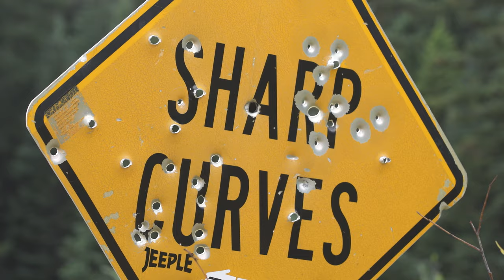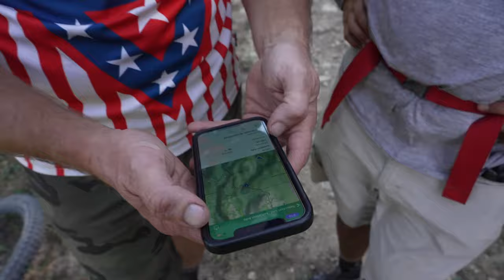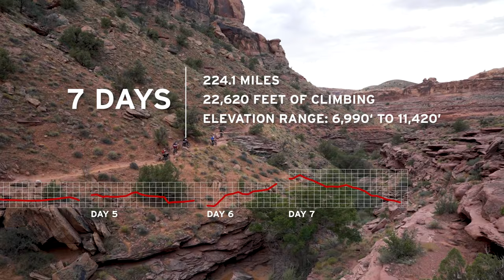Veterans Expeditions - San Juan Huts Ride Recap - Things We Learned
High mountain trails, long climbs, fast descents, twisty singletrack, multiple mountain ranges, 2 states, the incredible red rock country, bears, snakes, fantastic hut locations, sunsets, plentiful food, zip ties, duct tape, trails with exposure, drop offs, big views and an 8,000 foot wild descent down the Whole Enchilada into Moab to top it off. The VetEx trip along the San Juan Hut system route provided all this and more.

More importantly, when VetEx combines this incredible adventure with a committed team of vets, it allows every one of us to work on and improve our fitness, bodies, minds and outlook. In turn, we take these experiences and lessons home and grow this circle of positivity, taking it to our families, friends and other vets. This is what lies at the core of VetEx - creating a positive supportive community of vets that have other vets to reach out to each other when we are in need - as a way to help each other through daily challenges, ptsd, problems with alcohol or drugs, challenges at work or at home. And it's also a community where vets can bounce other ideas off each other as well - educational programs, new outdoor adventures, job opportunities, and much more. If you're a civilian, please join us as well, as a sponsor or funder or resource.

Veterans Expeditions (VetEx) serves military veterans of all eras by offering a supportive vet community, forged through shared adventures and expeditions through our nation's wild public lands. To learn more, or get involved, visit vetexpeditions.com

Films made by Nathan Ward and the Emmy Award winning team at Grit and Thistle Film